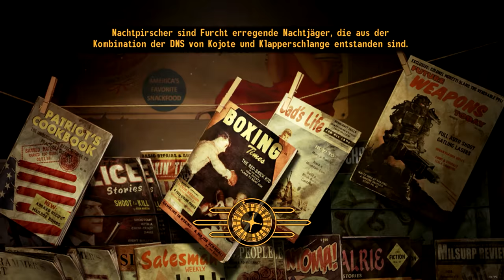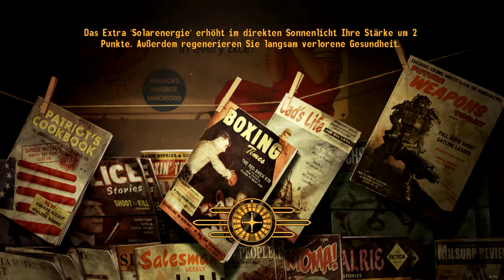FALLOUT NEW VEGAS [2K] #152 - Gala-Veranstaltung ► Let's Play Fallout New Vegas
● Fallout New Vegas Ultimate Edition #152 : Gala-Veranstaltung